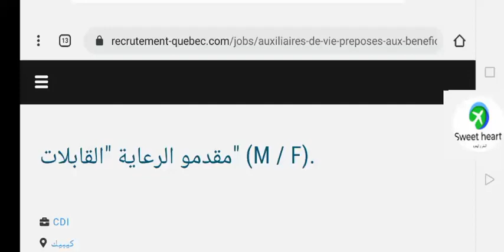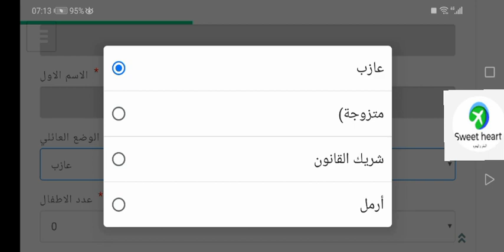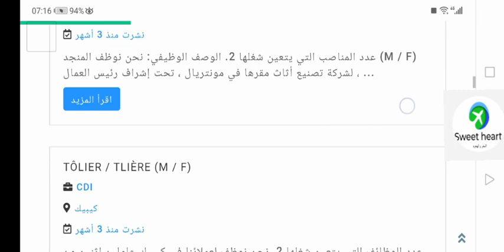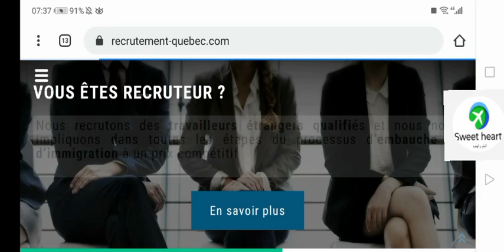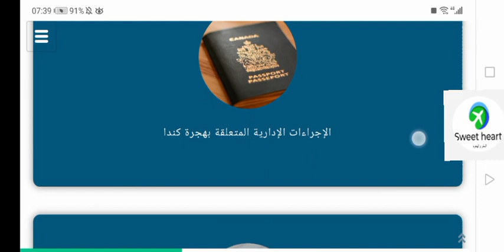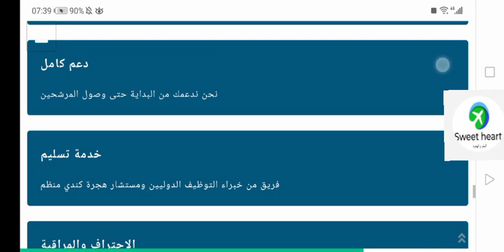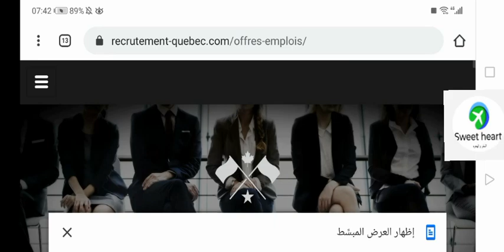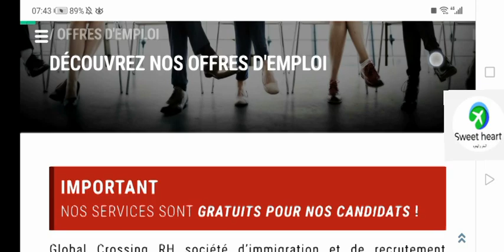بدون رسوم و بشكل مجاني و قانوني هاجر الى كندا عبر شركه متخصصة في التوظيف الدولي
سلام عليكم سارع في اخد فرصتك المجانيه وكل شيء بالدليل وفي متناول الجميع وظائف ولا أسهل و شروط سهله جدا ارسل سيرتك الذاتيه الكنديه بشروطها و أحكامها إلى ارباب العمل عبر شرح الفيديو و لا تنسى الاشتراك و تفعيل الجرس ليصلك كل جديد و شكرا

موقع الشركه في الفيديوا